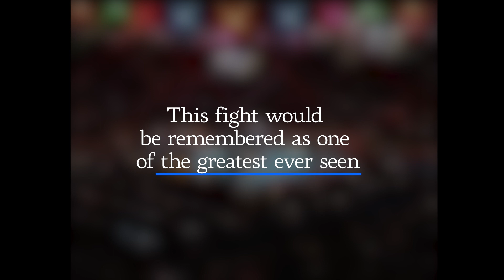Unforgettable Moments: Honoring Arturo 'Thunder' Gatti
"Gone Too Soon: Remembering Arturo 'Thunder' Gatti" - a heartfelt tribute to one of the greatest boxers who ever lived, Arturo 'Thunder' Gatti. In this touching memorial, we pay homage to the extraordinary life and career of one of boxing's most beloved heroes.

Boxing Gear you need:
Gloves
Handwraps
Skipping Rope
Shirt
Boxing Bag
Medicine Ball
Focus Mitts
Mouthguard
Spin Bike

Please let me know what videos you'd like to see, and I'll aim to create your requests as this channel grows.